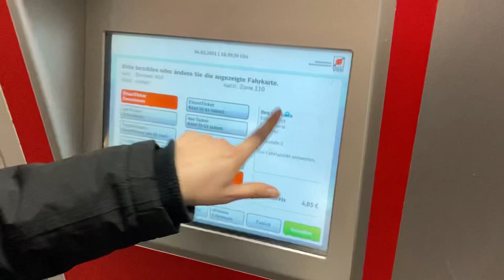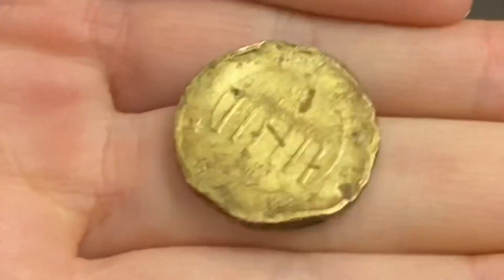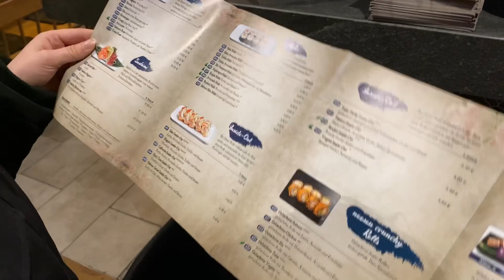Mein GNTM Abend & das große Umstyling 💇🏼‍♀️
Wie mein GNTM Abend als GNTM Kandidatin ist. Dazu das große Umstyling und unsere Reaktionen. Viel Spaß!